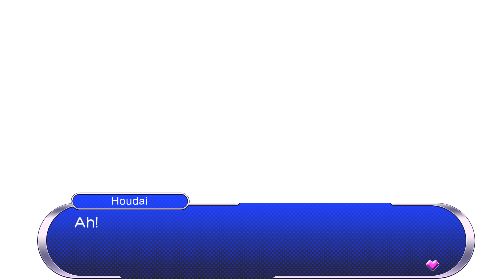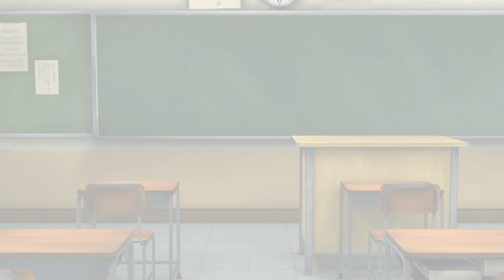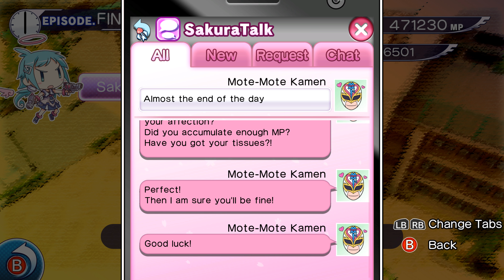Gal*Gun: Double Peace - Part 4 [4K, 60fps, and No Commentary]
Happy Valentine's Day. The day of love and romance. What is more romantic than a game about a guy getting chased by horny High School girls and his only form of defense is a magic gun that gives these girls organisms? Nothing that's what!

When Houdai is shot by cupid angel Ekoro, he becomes immensely popular and suddenly every girl at the academy becomes hot for him. But being irresistible is hardly a dream come true! Every love letter, shout of adulation, and advancing kisses drains his energy! And worse - if he doesn't find his one true love by the end of the day, he will become cursed and forever alone!